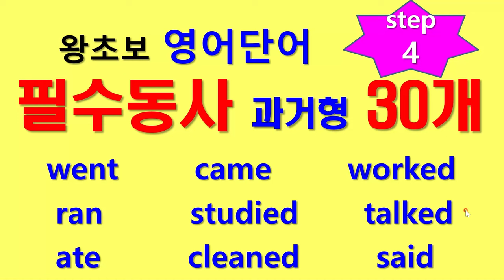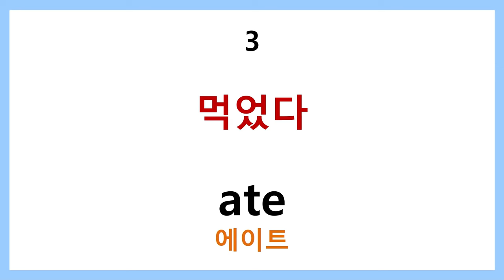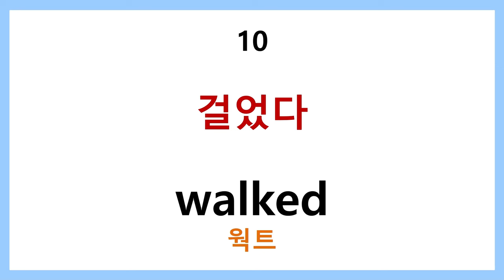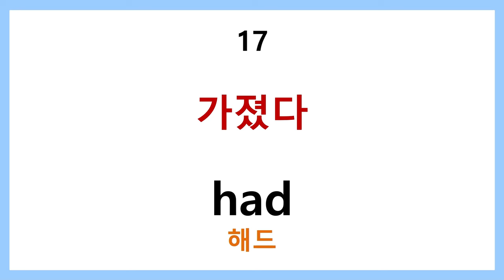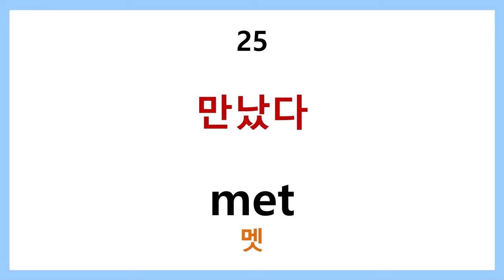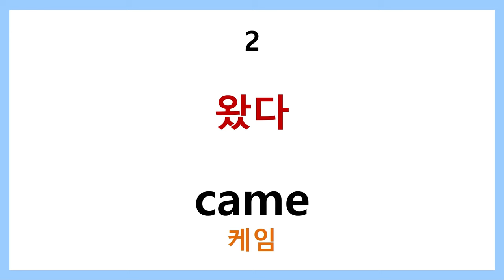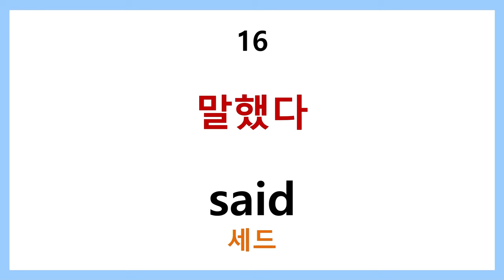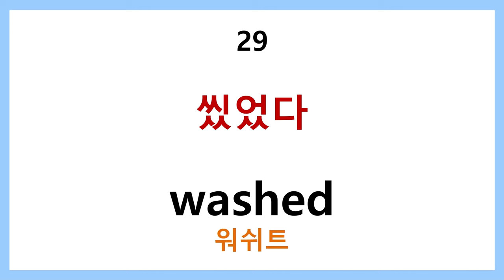왕초보 영어단어 step4 - 필수동사의 과거형 30개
필수동사는 거의 매일 일상에서 구사하는 단어들이므로
 과거형으로 반드시 알아두어야 합니다.
실제 회화에서는 이 과거형을 쓰는 일이 더 많을 것이기때문입니다.